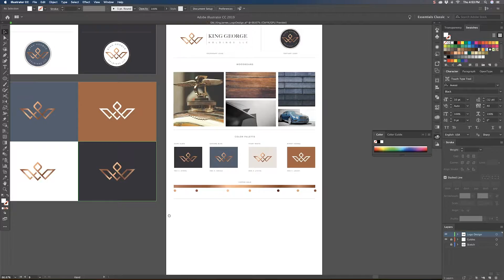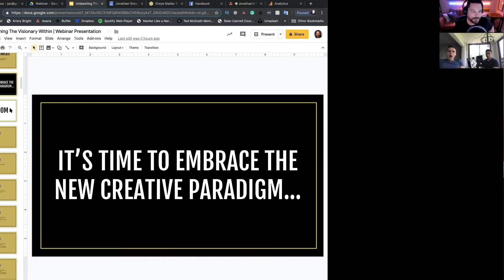Client Case Study | Paul & Cayman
And if you have any ideas for other tutorials, hit me up!